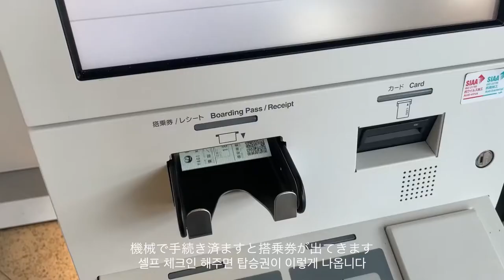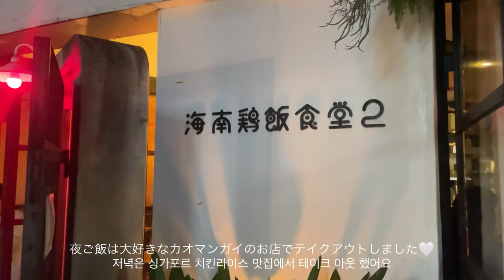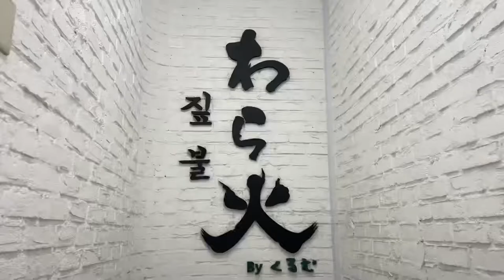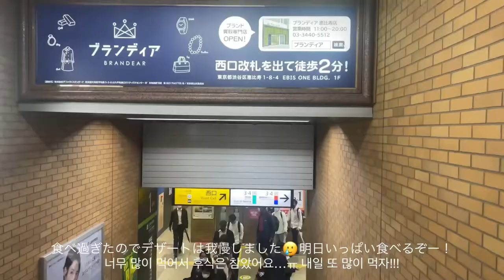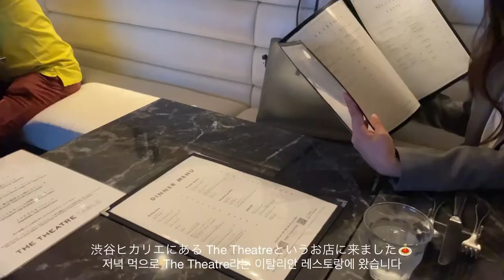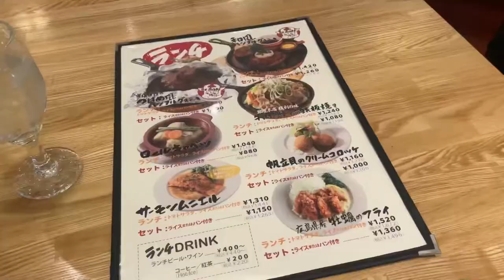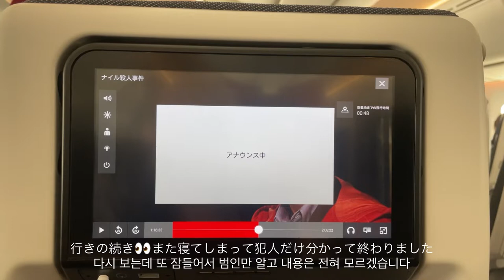東京Vlog🤍友達とカフェ☕️ブルーボトル/美容院行ってネイル💅/渋谷ディナー🍽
こんにちは、Karenです🐷
いかがお過ごしでしたでしょうか。

今回のvlogは東京編をまとめてみました🗼
楽しく見て頂けると嬉しいです😂

東京に行くと、ついつい食べ過ぎてしまいますね、、、
友達にも会えて楽しく充実した4日間でした🤍

天気が暑かったり寒かったり風邪ひきやすい時期なので、体調に気をつけて、過ごしてくださいね👀

また次のvlogでお会いしましょう🤍